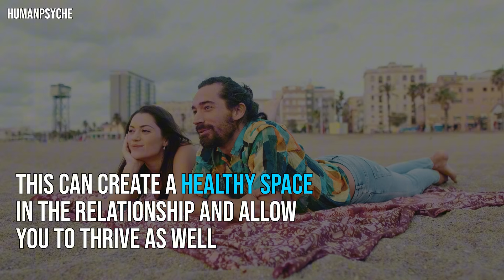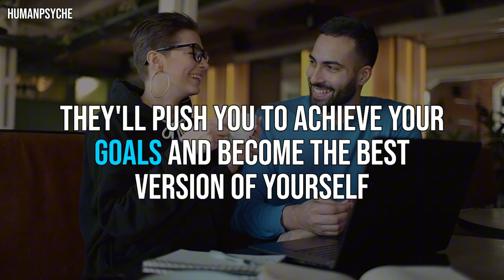Discover The Top 10 Perks Of Dating An INTJ Personality!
Curious about what it's like to date an INTJ? Look no further! In this video, we explore the unique traits and qualities that make INTJs stand out in the dating world. As masterminds of logic and strategy, INTJs bring a fascinating perspective to relationships that can lead to deep connections and fulfilling partnerships.

Ever wonder what it's like to date someone who's intelligent, independent, and always up for a stimulating conversation? Then you might be interested in getting to know an INTJ!

This video explores the 10 benefits of dating this unique personality type. From their strategic minds to their unwavering loyalty, INTJs offer a lot to those who can appreciate their depths.

So, if you're looking for a partner who will challenge you intellectually, support your dreams, and be there for you through thick and thin, then an INTJ might just be your perfect match.

Join us as we uncover the top 10 benefits of dating an INTJ, from their unparalleled problem-solving skills to their unwavering loyalty and commitment. Discover how INTJs approach romance with a blend of intellect, independence, and authenticity, making them intriguing and valuable partners for those who appreciate their distinct qualities.

Whether you're already in a relationship with an INTJ or simply curious about what makes them tick, this video offers valuable insights into the inner workings of the INTJ mind and why they make excellent companions. Don't miss out on this enlightening exploration of the perks of dating an INTJ!

00:00 Main Title
00:22 Independence
00:56 Straightforwardness
01:40 Intellectual Stimulation
02:26 Problem-Solving Orientation
03:17 Valuing Intelligence
04:06 High Standards
04:50 Commitment
05:23 Resilience
06:10 Deep Connections
06:54 Growth-Oriented

While efforts have been made to ensure the accuracy and reliability of the information provided, viewers are encouraged to conduct further research and consult with qualified professionals if they have specific concerns or questions regarding their personality type or psychological well-being.

Additionally, it's important to note that personality typing, including the INTJ classification, is a theoretical framework and should not be used to stereotype or label individuals. Human behavior is complex and multifaceted, and personality types serve as generalizations rather than definitive categorizations.

Viewers are encouraged to approach the content with an open mind and to consider their own unique experiences and perspectives. The views and opinions expressed in this video are those of the creator and do not necessarily reflect the views of any organizations or institutions mentioned.

By watching this video, viewers acknowledge and agree that the creator and contributors shall not be held responsible for any consequences, direct or indirect, arising from the use of the information provided.